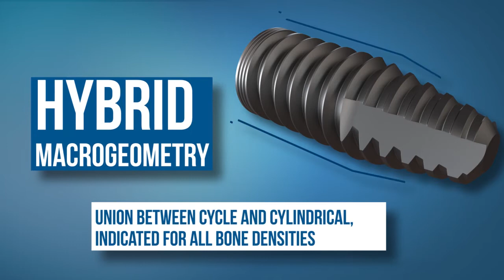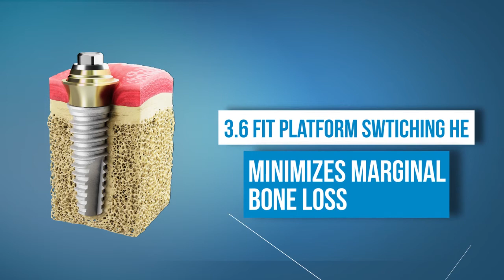STRONG SW | THE STRENGTH OF VERSATILITY